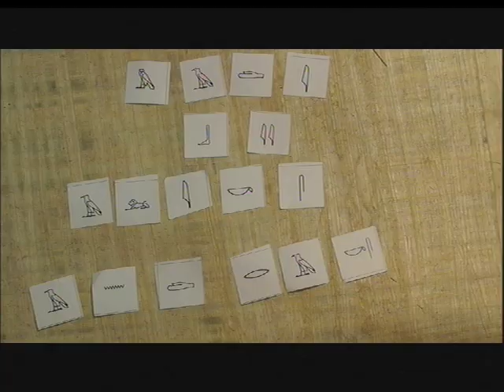The British Museum - Moving Mummies April 13th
Produced as part of the Moving Mummies animation workshop at The Samsung Digital Discovery Centre at The British Museum. These films were created during a 2 hour workshop, and feature cardboard cutout animated puppets of paintings from Nebamun's tomb. The workshop was led by Sarah Vaci